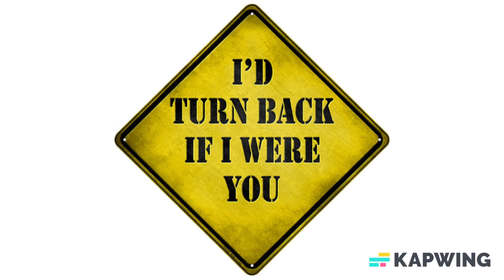Made in America Id Turn Back If I Were You Xing Novelty Metal Crossing Sign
16.5"X16.5" metal crossing sign, 12"x12' square size. Made of the highest quality aluminum for a weather resistant finish. It is lightweight and durable and has pre-drilled holes for quick and easy mounting. Personalize with ribbon, wire or string. Individually shrink-wrapped and proudly made in the USA.